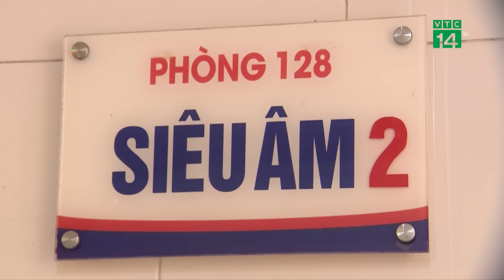Hơn 300.000 người việt sống chung với ung thư | VTC14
VTC14 | HƠN 300.000 NGƯỜI VIỆT SỐNG CHUNG VỚI UNG THƯ
Hơn 300.000 người Việt đang sống chung với bệnh ung thư, nhiều trường hợp phát hiện muộn, nguy cơ tử vong cao - thông tin trên được Giáo sư Lê Văn Quảng, Giám đốc Bệnh viện K đưa ra tại Hội thảo Ung thư Quốc gia, diễn ra mới đây, tại Hà Nội.